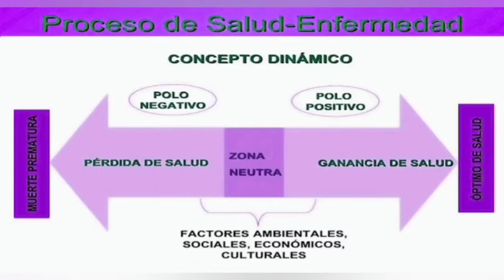Salud mental// 10 de octubre día mundial de la salud mental// DOPAMINO